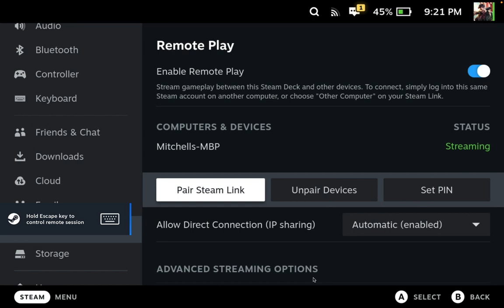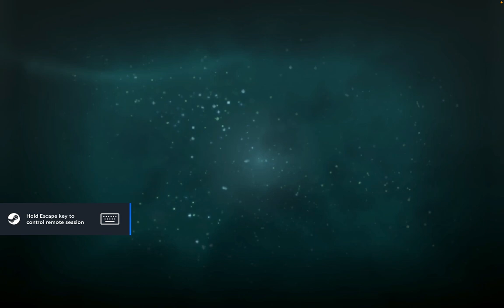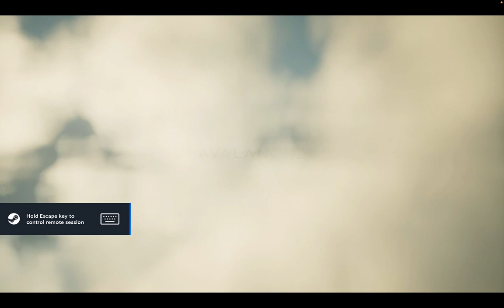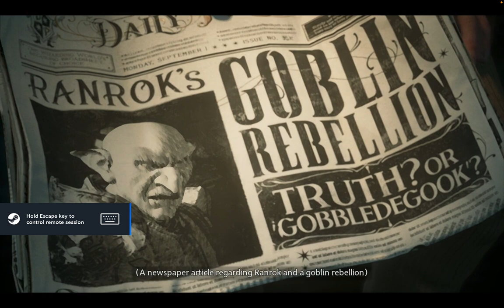Hogwarts Legacy Pt. 1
Pardon the quality!